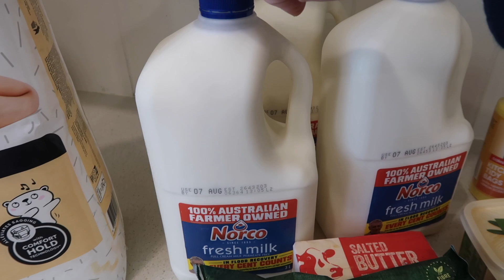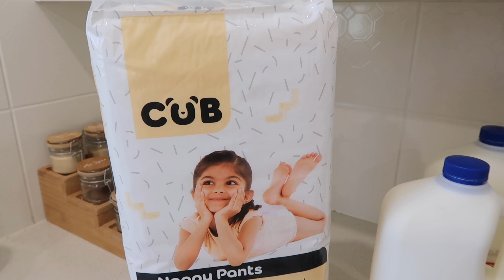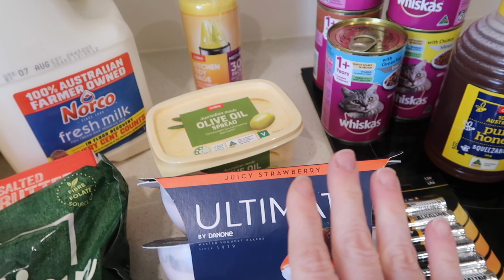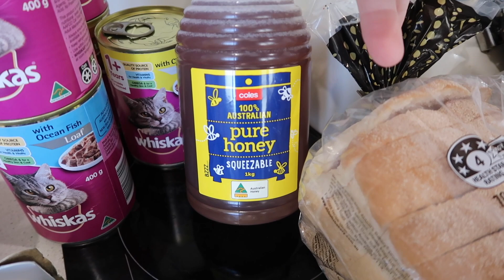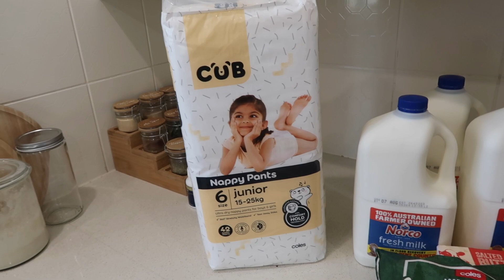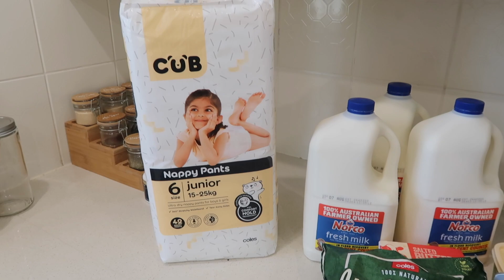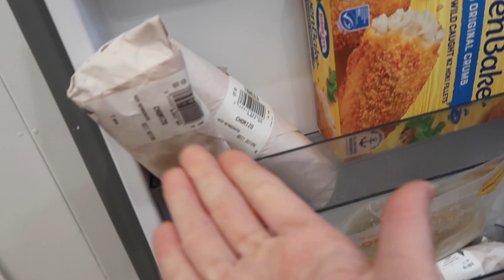Australian Grocery haul and how things have changed for budgets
I small haul, which is great.  I will do some vlogging over the weekend and share the fruit and veg we collect.

My name is Joanne and I am an Australian mum creating content about motherhood, cooking cleaning, budgeting, organising and just surviving the day!  Come join me.